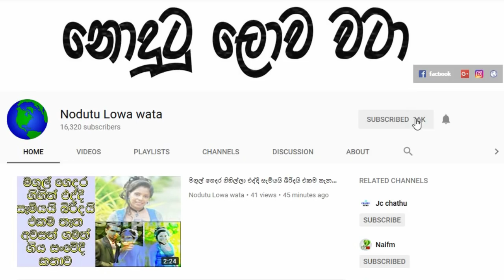පෙම් යුවලක් කරගෙන තියන දේ ,ඒ අතර අවුරුදු පහලවක පාසල් දැරියකුත්..